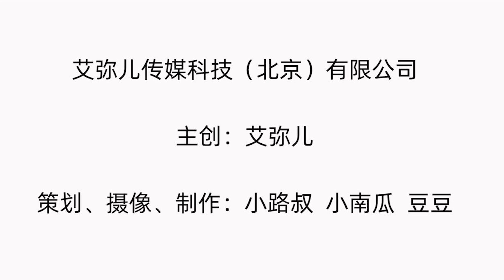【艾弥儿】老话说“女大不避父”，为何又说“儿大须避母”？此中有何寓意？